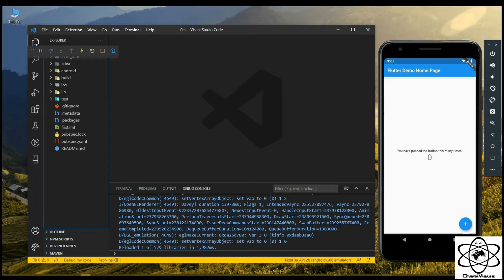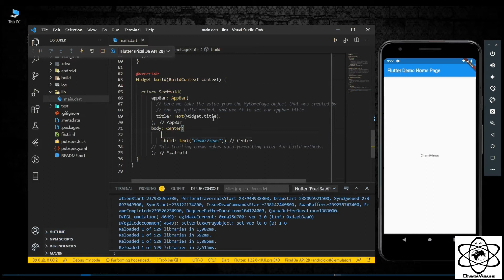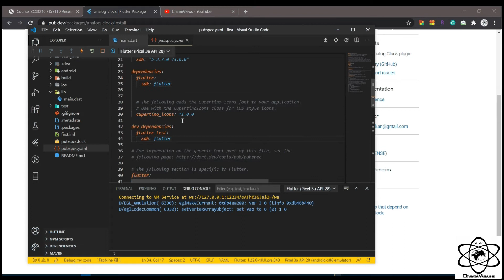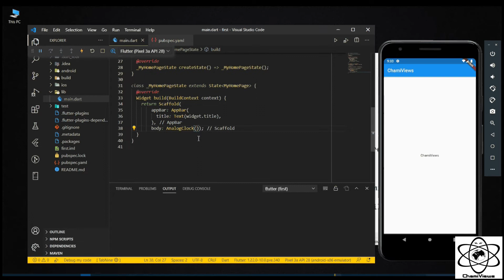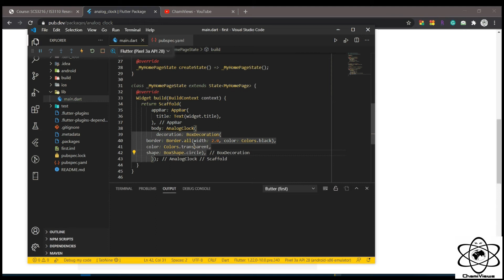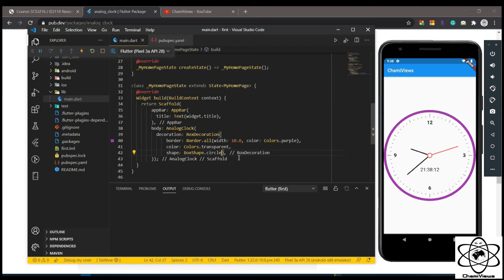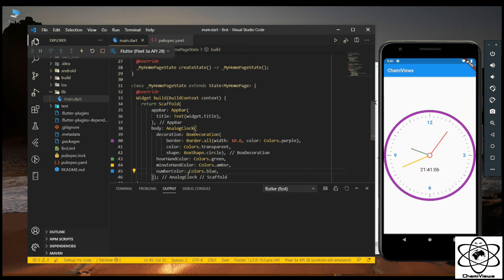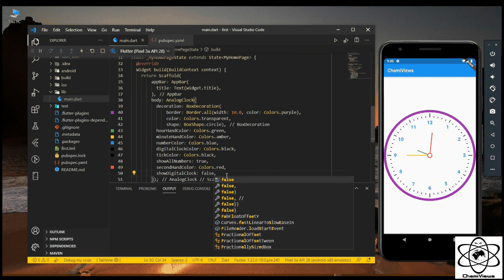Flutter By ChamiViews Part 2 - Analog Clock Widget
Welcome to ChamiViews

Today we are going to talk about Flutter Analog Clock Widget

In previous video i had created project called first

Today i will use that project for doing this task

First remove the default column widget

And follow these steps with me

After that modification Goto this url

And follow these steps

add this in to pubspec.yaml file -- analog_clock: ^0.0.4

Then ctrl+s

And also you can type this "flutter pub get" in terminal

After that add this import statement in main.dart file

import 'package:analog_clock/analog_clock.dart';

Using that AnalogClock widget we can make the analog clock

Now you can see in my emulator analog clock is displayed

Then we can do some modifications

using BoxDecoration widget we can add the round border to the clock

Likewise you can change the border width and color

Then we will change the hour hand color in green

Then we will change the minute hand colour in amber

using digitalClockColor attribute we can change its color

Likewise you can do further modifications

try these all the attributes

Hope you clear it

If you have questions pls put them comment section

Byee .
Stay tune ChamiViews